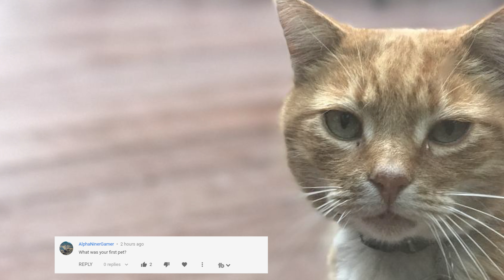5K Q & A Answer Video | Your Questions Get Answered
Today we answer all the questions you guys asked on the last video. I tried to answer at least one question from everyone that commented one so make sure to check out my response.

Today we announce the 5K Special Q&A to mark reaching 5k. If you would like to ask a question just pop it down below in the comments and ill try and include it.

Important Info

[PC Builds]
Interested in me building your new gaming computer for free? I build computers for free and record/stream the whole process. Just pay for parts and shipping ($70). You get to see the whole process live at a time of your choosing and a lasting YouTube video showing the whole process.

Discord Servers

Music credit to NCS and their respective artists.